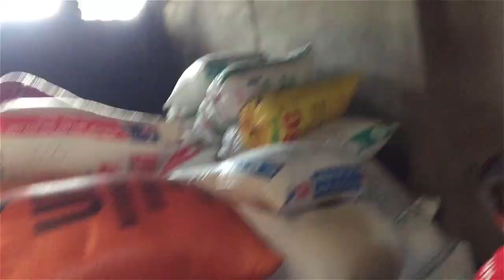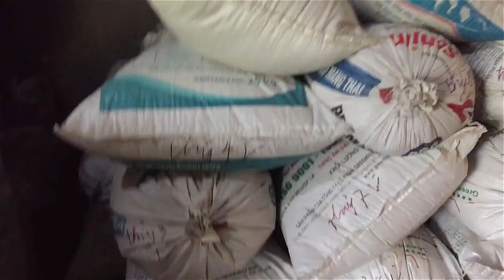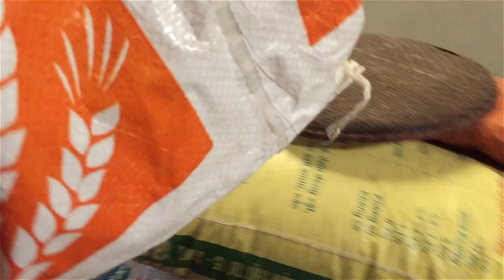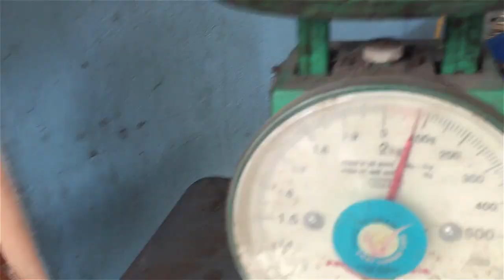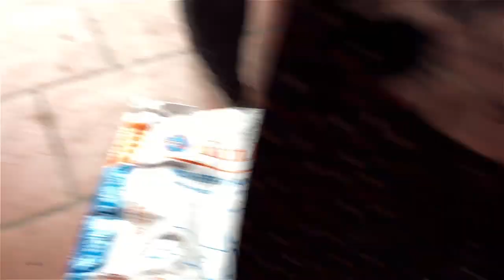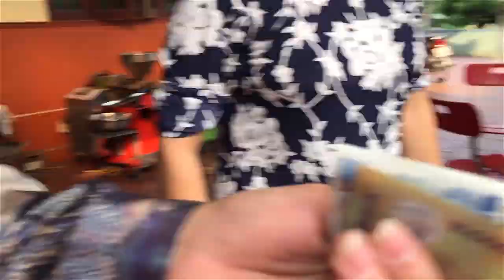Xúc Trộm Gạo Mang Đi Nổ Bỏng Và Cái Kết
Hôm nay chúng tôi đói quá không có gi bỏ vào mồm các bạn ạ chính vì vậy 2 thành viên trong team chúng tôi quyết định rủ tôi đi nổ bỏng gạo . Tôi quyết định ăn cắp gạo nhà tôi mang đi nổ bỏng và cái kết thật sự bất ngờ được những ống bỏng thơm ngon bổ dưỡng . nổbỏng bỏnggạo Link Nhạc : Listen and download on Soundcloud